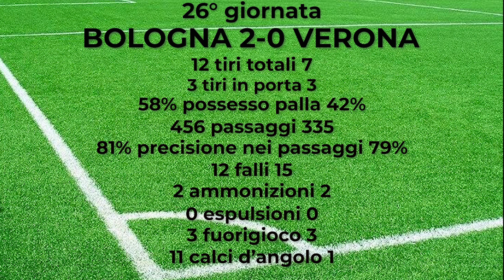BOLOGNA VERONA tabellino 26 giornata